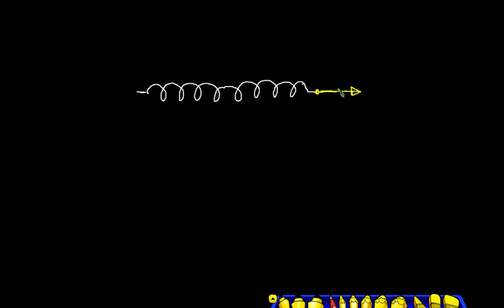INTRODUCTION OF SPRING